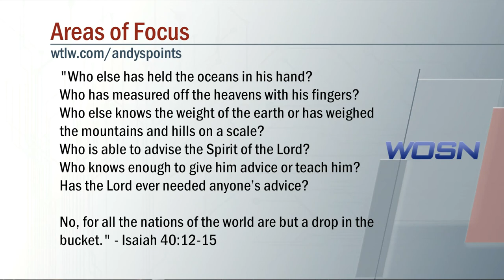Points of Life 1 6 17